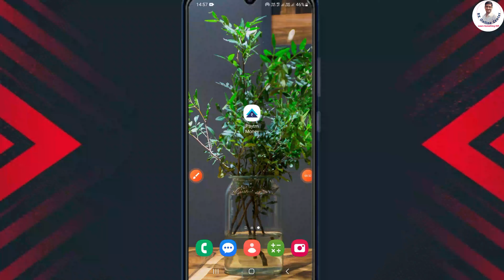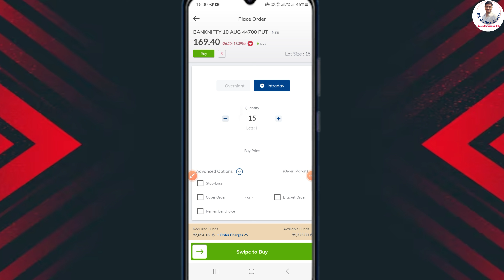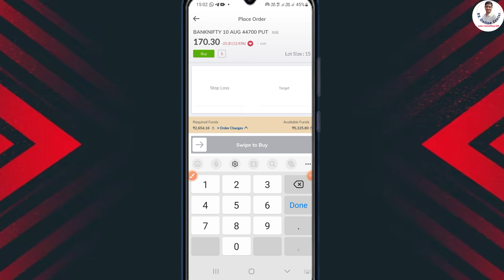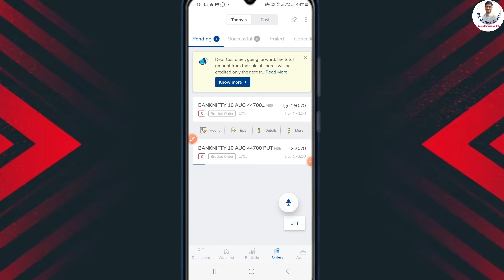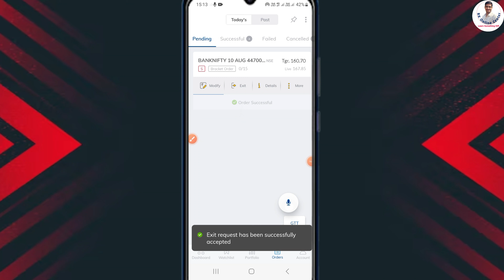Paytm Money App - Advance Order For Option Trading Live // Stoploss and Target ek sath lagaye 2023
Paytm money app live Bracket order Trading demo  - watch now full video

1. Paytm Money FREE Demat A/c ✅
2.  Free Dhan Demat Account ( 10 Per Order for Women)✅
3. Upstox Demat Account (FREE) 👍
4. Zerodha Demat Account (200)
5. Angel One Demat Account (FREE)